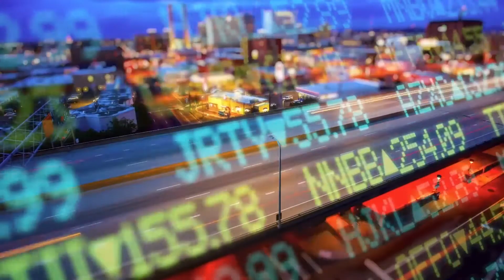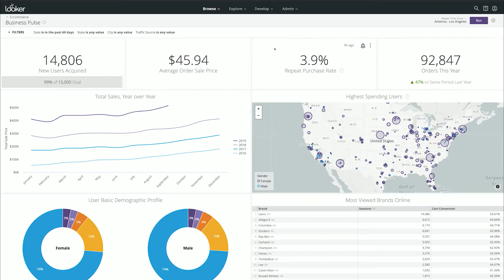FiscalNote + Looker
Providing fiscal and regulatory data to a growing customer base accumulates a lot of data. At Fiscal Note, it made sense to empower their internal teams to ask more questions of the data. The first question they asked was “What’s the right data tool for us?”.

Today, multiple departments utilize Looker to analyze and share their findings across departments.